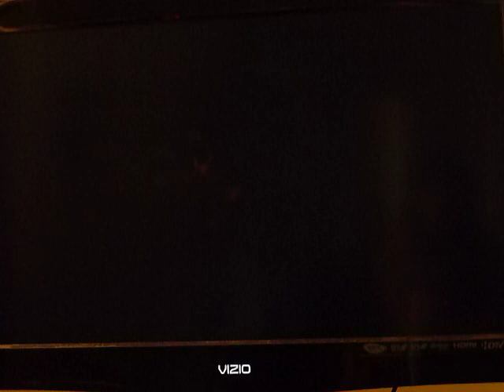Banjo Kazooie Huskie Play - Part 4 - Mumbo's Penis Mountain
Can you see it? Can you, can you, huh huh huh? 8D

It likes dem EGGS.